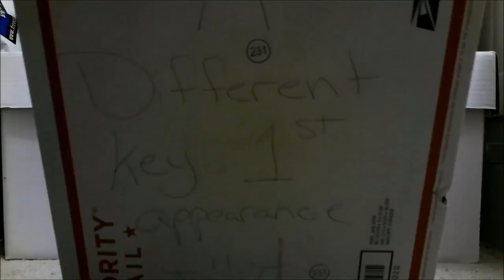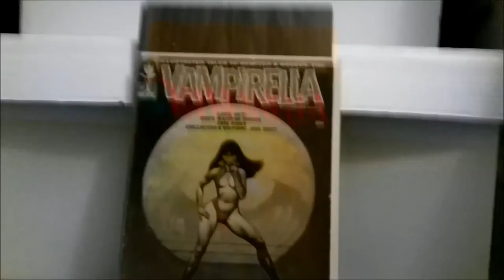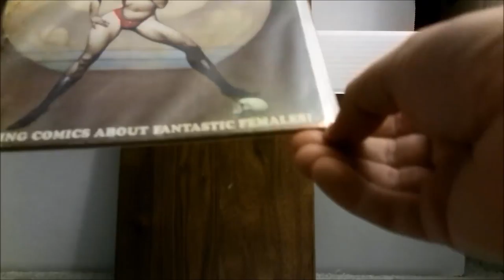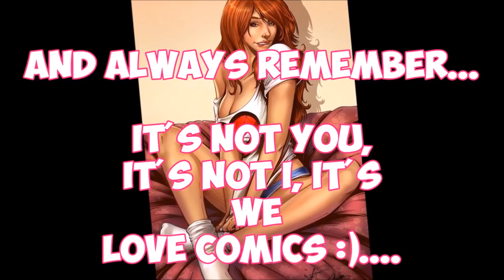Key Silver Age Comic. Not Marvel Or Dc. So What Is It ?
. *CASH BACK PROGRAM (WITH $10 BONUS EXTENDED UNTIL 9/30/18*
To get 1% CASH BACK on your Ebay Comic book purchases, click on this . If you, sign up & spend $25 or more (BY JUNE 30th 2018), they will actually give you a $10 bonus on top of the 1%. (Percentage will fluctuate).

.The song at the end of my video is called "Choirs of war" by Epidemic sound. Go check it out. To get 2% CASH BACK on your Ebay Comic book purchases, click on this . If you, sign up & spend $25 or more, they will actually give you a $10 bonus on top of the 2%. Click this link to get 4% cash back on your Ebay Comic book purchases Check out this comic shop to do some comparison pricing

* Discount does not include Shipping/handling or insurance.